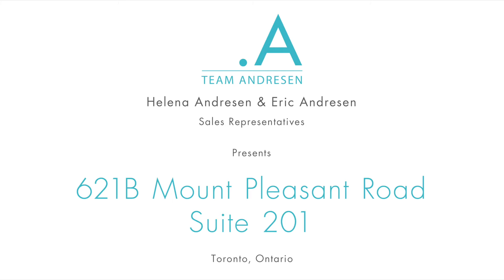621B Mt Pleasant Road #201 | Mt. Pleasant East | Toronto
Presented By:
Team Andresen
Helena & Eric Andresen
Sales Representatives
Sage Real Estate Ltd., Brokerage